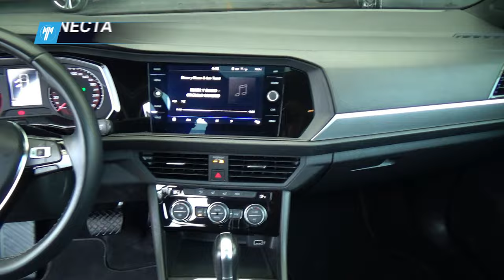Volkswagen / Jetta / 2019 - 28445